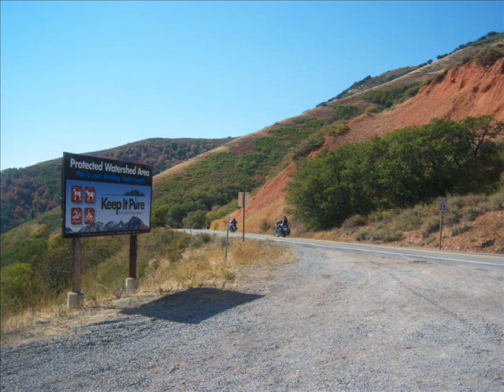Riding The East Canyon With My Son - (10-2-2010)